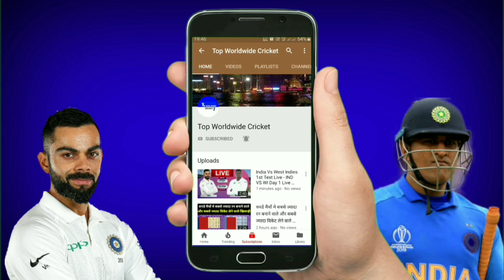वेस्टइंडीज के खिलाफ वन-डे सीरीज से भी बाहर हुये धवन, इन बल्लेबाजों को मिला मौका..